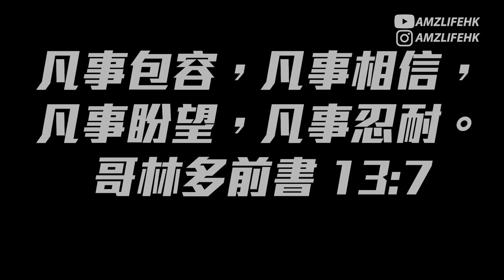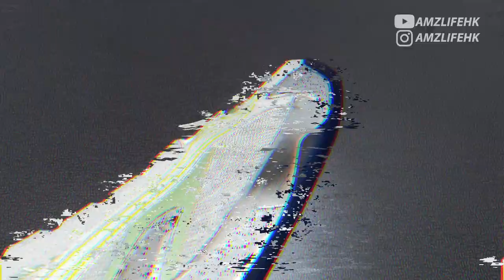[粵語] Jordan Luka 2 - Luka二代簽名鞋可以話全面升級 (感謝AA代Capt上陣)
Jordan Luka 2 Detailed Review